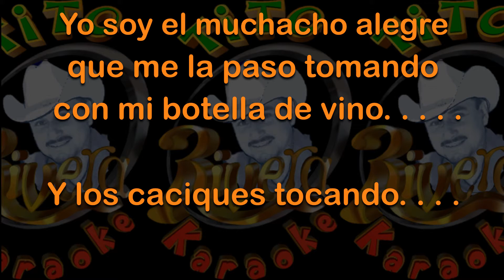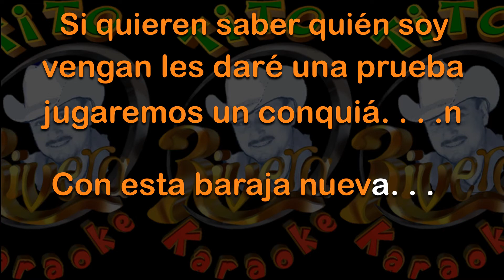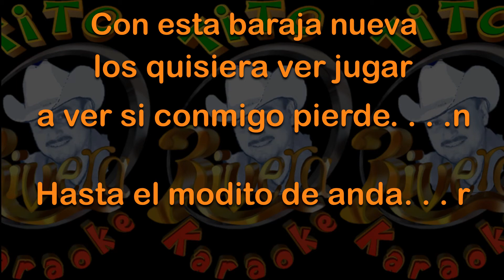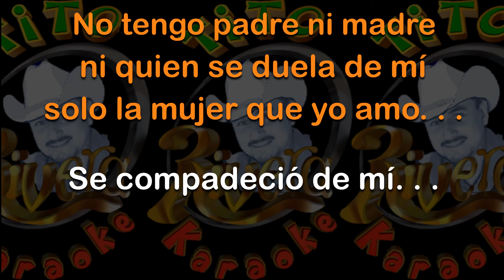MUCHACHO ALEGRE KARAOKE CACIQUES, CHAFA DESVOCALIZADA EN VIRTUAL DJ, LETRA COMPLETA EN POWER POINT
LETRA COMPLETA

Yo soy el muchacho alegre
que me amanezco tomando
con mi botella de vino..,
Y mi baraja jugando.

Si quieres saber quién soy
pregúntenselo a cupido
Del cielo favorecido.
( INTERMEDIO  23 SEG)

Si quieren saber quién soy
vengan les daré una prueba
jugaremos un conquiá…n
Con esta baraja nueva

los quisiera ver jugar
a ver si conmigo pierde...n,
Hasta el modito de andar.
( INTERMEDIO  28 SEG)

No tengo padre ni madre
ni quien se duela de mi
solo la mujer que yo amo…
Se compadeció de mí

Ya con esta me despido
a orillas de un campo verde
aquí se acaban cantando…
Versos del muchacho alegre.